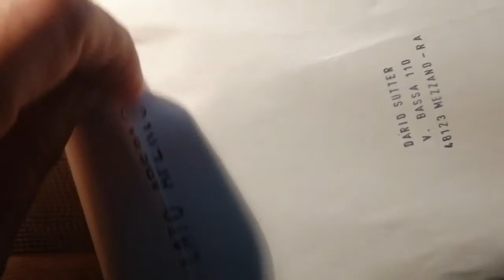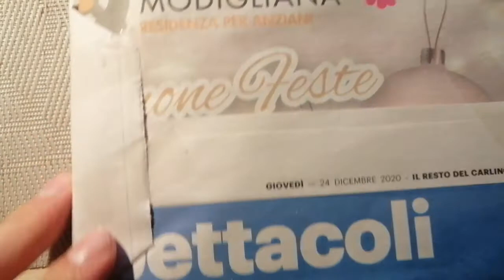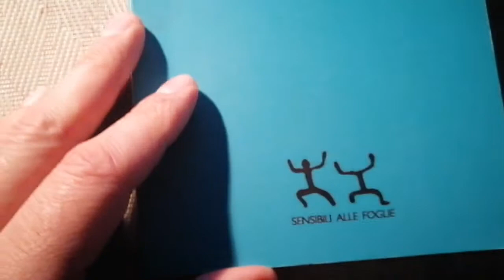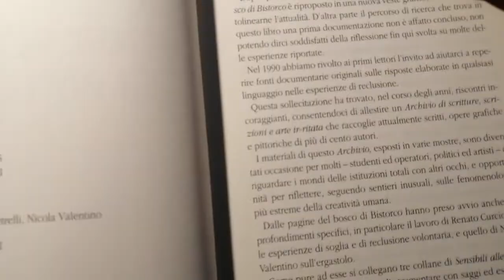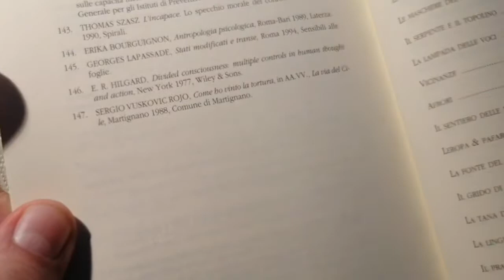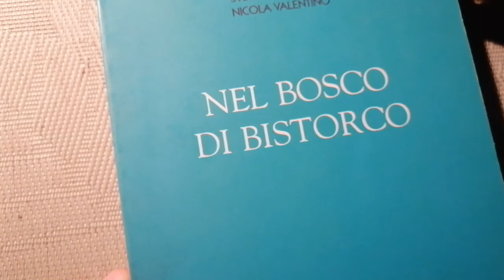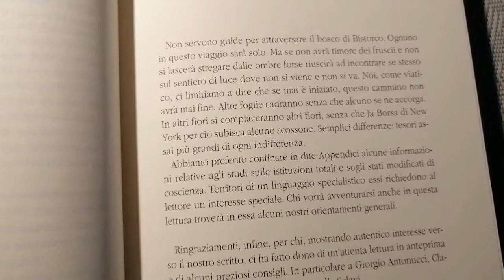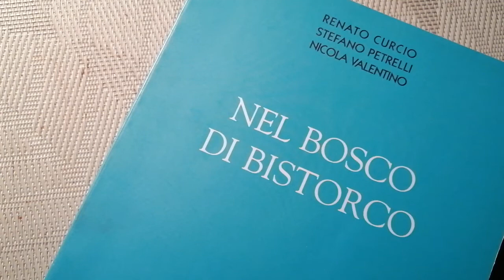Scartalibro - Nel bosco di Bistorco (14 gennaio 2021)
Nel Bosco di Bistorco

Con questo libro, nel 1990, Renato Curcio, Stefano Petrelli e Nicola Valentino, reclusi da più di un decennio, aprono una riflessione comune sull’es­perienza dell’internamento. L’idea centrale è questa: la reclusione in qualunque istituzione totale sot­topone il corpo a una radicale amputazione relazionale e alla torsione irreversibile di ogni senso e di ogni linguaggio. Gli autori si chiedono allora come facciano, nonostante ciò, i reclusi a tenersi in vita. Come fanno essi stessi a vivere giorno dopo giorno. Una lettera, il fervore della scrittura, i sogni della notte e quelli a occhi aperti, un interesse in cui perdersi e ritrovarsi. O, ancora, un odore, un sapore, una carezza che richiamino la memoria di piacevoli compagnie. In breve, gli autori pensano che la forza di vivere, o quantomeno l’energia per lenire la sofferenza, non possa fare a meno della capacità del corpo di cavalcare negli ampi territori degli stati modificati. Ciò porta a immaginare il recluso come una persona che, mentre è lì dove i reclusori lo hanno chiuso, è anche altrove, dove il cuore lo porta. Il testo è scritto per frammenti. Riflessioni di tipo saggistico si alternano a rapidi squarci di vita vissuta; sogni di reclusi giocano con pagine diaristiche, koan e frammenti poetici; materiale autentico e inedito raccolto dagli autori s’intreccia con scritture di reclusioni d’altre terre e d’altri tempi. Il libro offre un gioco di luci e di ombre – come in un bosco, appunto – che è anche una mappa di sentieri e linguaggi. Esso conduce i lettori, un passo dopo l’altro, nella selva piena di orchi e folletti della bis-torsione. Nell’epoca in cui l’esperienza della reclusione in qualche forma attraversa la vita di tutti, questo libro si rivolge a tutti. E può essere per tutti occasione di una salutare evasione.

Gli autori sono soci fondatori della cooperativa Sensibili alle foglie.

Renato Curcio ha pubblicato: nel 1992 Shish Mahal; nel 1993 La soglia; nel 1995 Metrò; nel 1997 Reclusione volontaria; dal 2002 numerosi titoli nella collana Quaderni di ricerca sociale.
Stefano Petrelli è stato direttore delle attività informatiche per Sensibili alle foglie  e ha curato la Collana Nodi.
Nicola Valentino, direttore dell’Archivio di scritture, scrizioni e arte ir-ritata, ha pubblicato: nel 1994 Ergastolo; nel 1996, Lia Traverso, D’ogni dove chiusi si sta male; nel 2001, con R. Curcio, Nella città di Erech, dal 2005 numerosi titoli nella collana Quaderni di ricerca sociale.

Questo libro e il suo dattiloscritto originale sono stati esposti dall’artista Dora Garcia nel Padiglione spagnolo della Biennale di Venezia 2011.
Nel Bosco di Bistorco è il primo titolo pubblicato da Sensibili alle foglie. Dalla partecipazione dei suoi lettori è nato l'Archivio di scritture scrizioni e arte irritata "Nel Bosco di Bistorco".